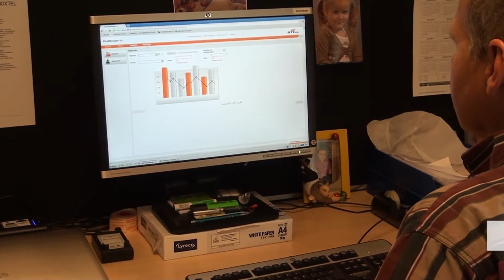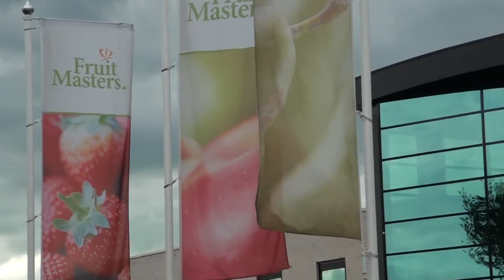Fruitmasters bespaart 36% op intern transport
Fruitmasters in Geldermalsen bespaart door de overstap op een nieuwe vloot ruim 36% op het intern transport. Basis voor deze besparing zijn goede afspraken met de leverancier en een nauwkeurige analyse van de werkelijke inzetbehoefte.